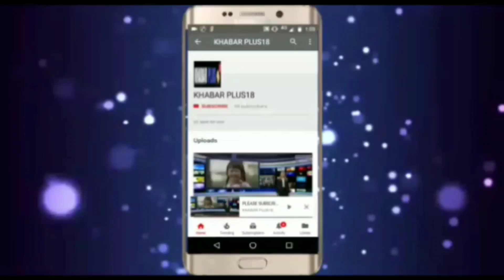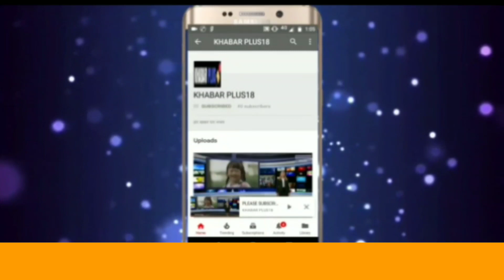राममंदिर पर सुप्रीम कोर्ट के फैसले पर अशोक गहलोतAshok Gehlot on Supreme Court's decision on Ram temp